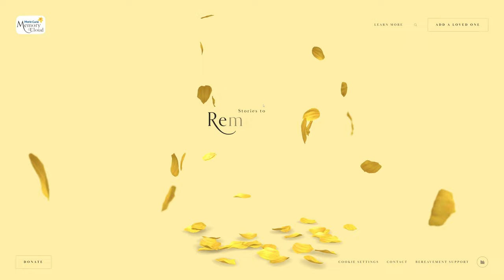Memory Cloud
a Stunner web design work by Yoyo from The UK was awarded the Orpetron Web Design Appreciation certification on Apr 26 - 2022. Congratulations🎊
A digital space where stories of loved ones can be told and memories can live on, opening the door to Marie Curie’s support services for anyone coping with bereavement.